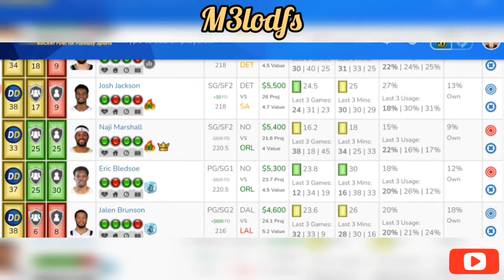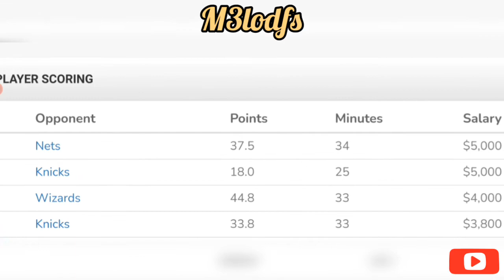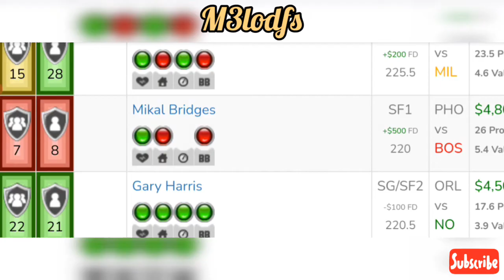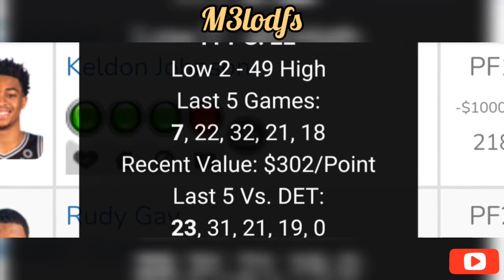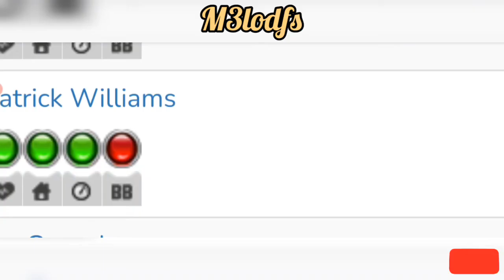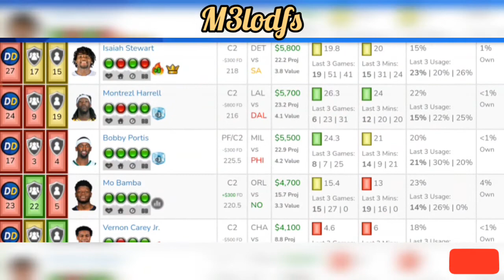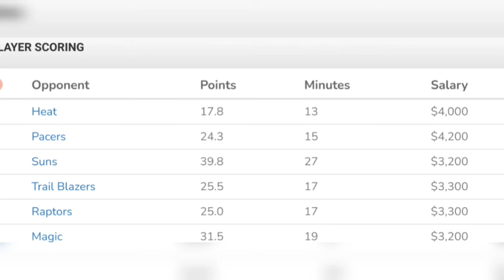NBA DraftKings DFS Picks, FanDuel Picks- 4/22/2021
-credited stats source: LineStar